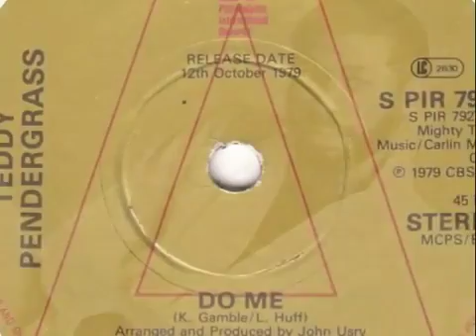FATH BRISTOL - TEDDY PENDERGRASS - Do Me